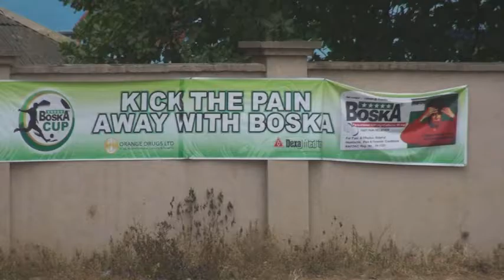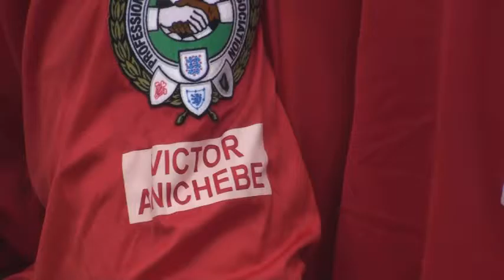Cliquesports academy at Boska Cup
Cliquesports Academy at the quarterfinals of the Boska Cup in Lagos. This is grassroots football at its rawest.